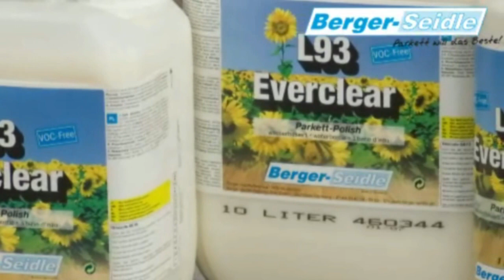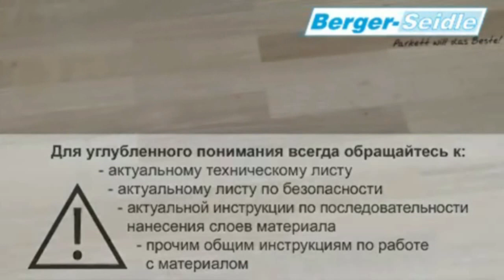Антискользящее средство по уходу за паркетом под лаком Berger L93 Everclear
Препятствующее скольжению средство по уходу, не нуждающееся в располировке, для целостных лакированных поверхностей деревянных полов, пробки, поливинилхлорида и линолеума; используется в чистом виде и как добавка в воду при влажной уборке.

По данным телефонам, Вам помогут и ответят на все вопросы:
Санкт-Петербург: 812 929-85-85 / 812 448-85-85